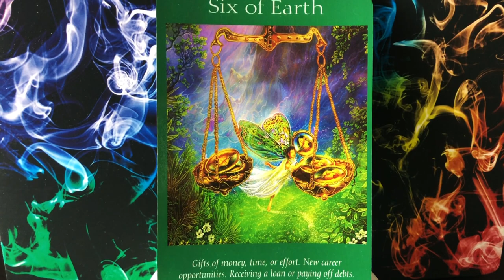DAILY APRIL 26, 2023 | MONEY & OPPORTUNITY COMING FAST! GET READY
Live Events:

Mary Magdalene: Ascended Master of the Divine Feminine | Live Course Wednesday, April 26, 2023, 6:00 PM PST/ 9:00 PM EST.

Live Event April 29, 2023 6:00 PM PST/ 9:00 PM EST--Navigating Massive Change: Practical Spirituality

Please check the community tab for all updates on upcoming live events.